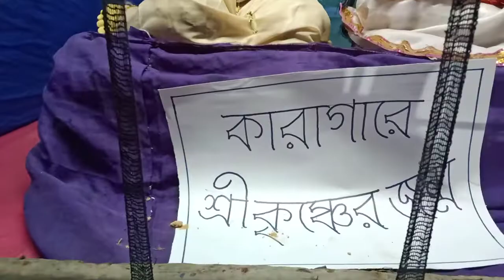SHRI KRISHNA JHULAN JATRA || JANMASHTAMI UTSAV || INDIAN FESTIVAL JANMASHTAMI || BENGALI BLOGGER